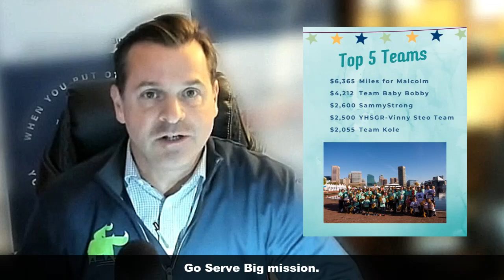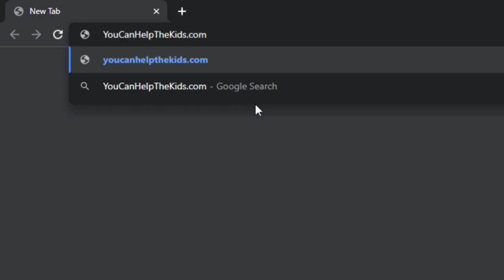Give Yourself a TREAT During this Month of Tricks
Hello…

I just put the finishing touches on this month’s “HOME” WARD BOUND REAL ESTATE NEWS FROM ME, VINNY STEO

In this month’s issue:
*Special LIFETIME Guarantee you can share.
*How Your Referrals Help the Kids.
*And more in this month’s “HOME” WARD BOUND REAL ESTATE NEWS FROM VINNY STEO

P.S.  Your referrals help the Kids…
Again, we are on a mission to raise $25,000 for Johns Hopkins Children’s Center is on and we could use your help.

Who do you know considering buying or selling a home you could refer to my real estate sales team? Not only will they benefit from our award-winning service, but we donate a substantial portion of our income on every home sale to Hopkins Kids.

I want to make it easy to refer your friends, neighbors, associates, or family members considering making a move, so here are your options: